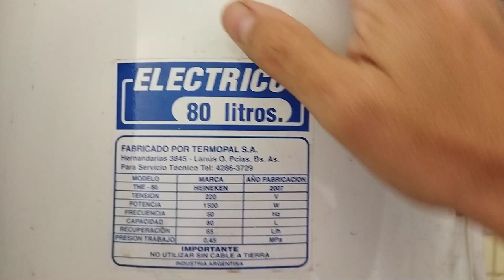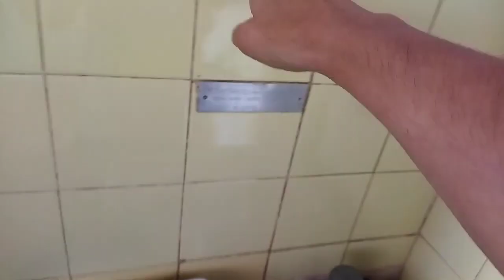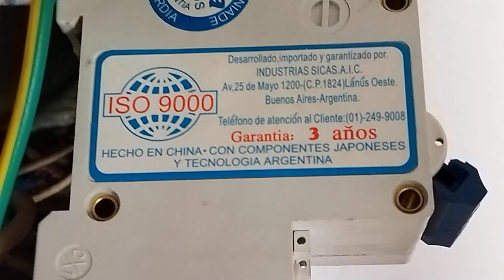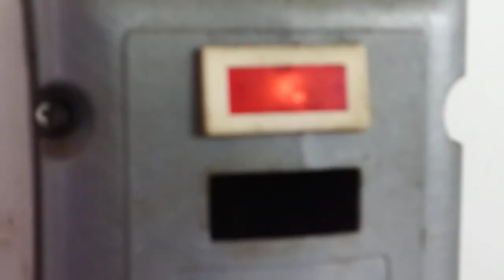Canal JDB 2.0 Como hacer un circuito para Termotanque eléctrico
Hola amigos. Sigo subiendo videos que pude rescatar de copias de seguridad.
You Tube sigue sin responderme a la falsa acusación de que yo subí reiteradas veces material sexual al Ex Canal JDB. No me presentan las pruebas, no me dicen por que nunca avisaron de eso si fue más de una vez y por supuesto responden con el mismo mensaje copiado y pegakdo casi burlon qye revisaron exahustivamente los videos...
Les pido a los veían Canal JDB que se pasen por las distintas redes de Canal JDB y den su opinión y apoyo a ver si es posible rescatar el Canal. Por otro lado no descarto el inicio de acciones legales.